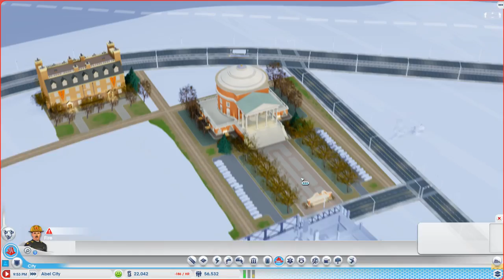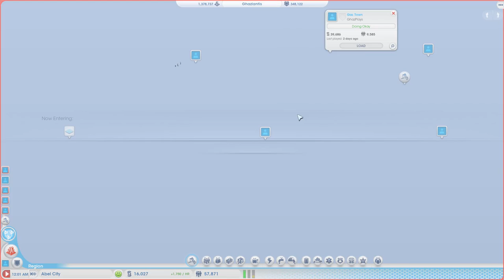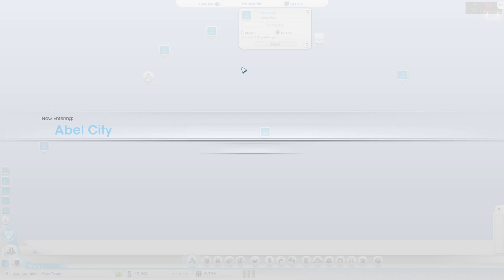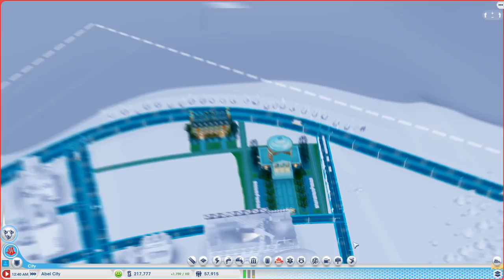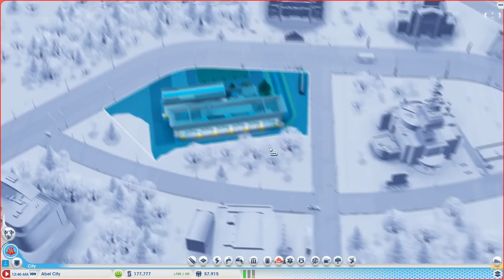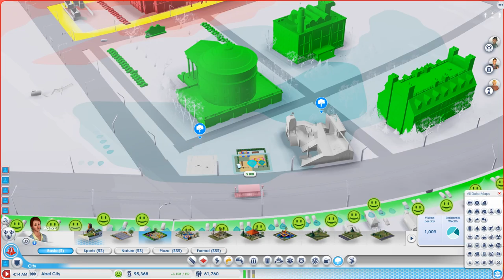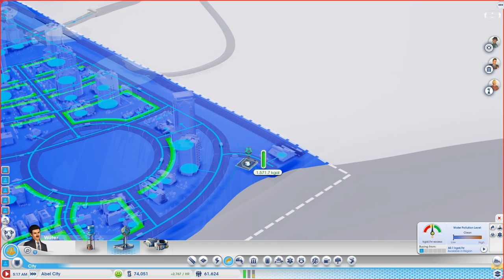Let's Play SimCity (2013) - 39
Build a living world where every choice matters. Be the Mayor and run the show. Ramp up your economy, hire police and firefighters, erect schools... or let crime and corruption run rampant. Improve infrastructure, battle power shortages, solve that pesky, never-ending traffic jam... or unleash a zombie horde to ravage everything.